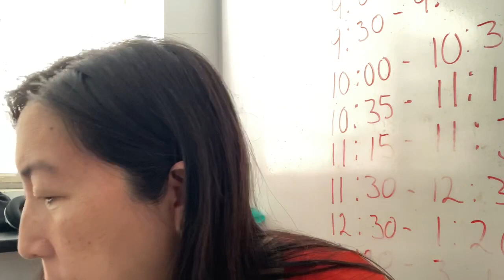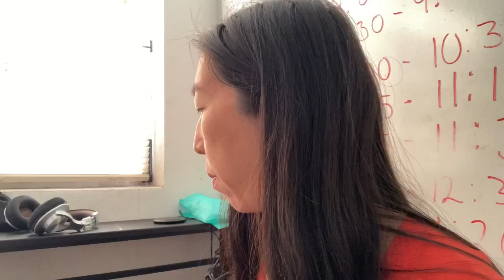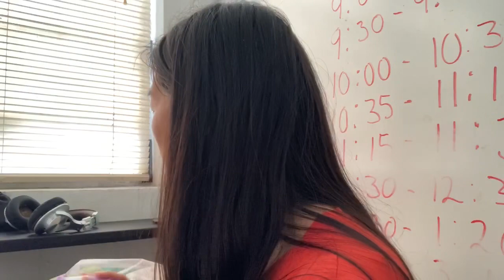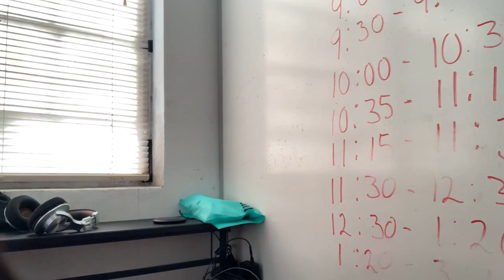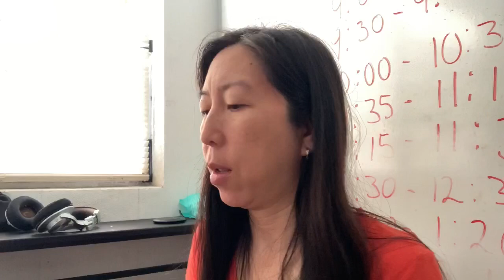Wool Warehouse & Hobby Lobby Haul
Happy mail- email for my US addy

Wait for the "Get your $5 off " popup to show up once the Lion Brand site loads